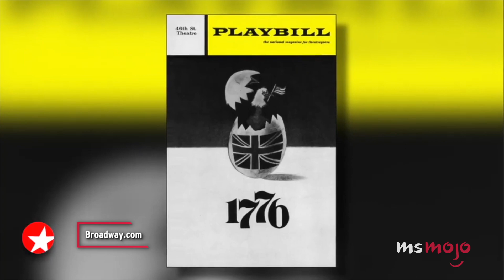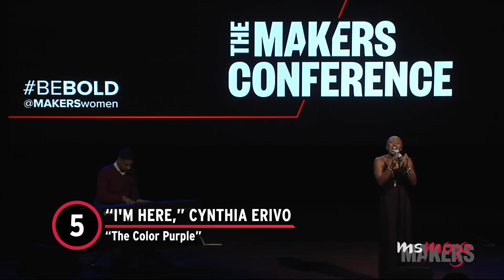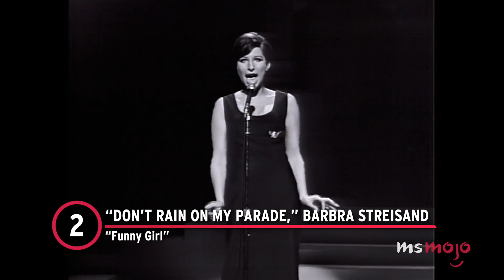Top 10 Most Rewatchable Female Broadway Belts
These female Broadway belts reserve a rewatch. For this list, we’ll be looking at the most outstanding female belters who we can’t get enough of watching. Our countdown includes "On My Own," "I'm Here," "Defying Gravity," and more! Which Broadway belt have YOU rewatched the most?